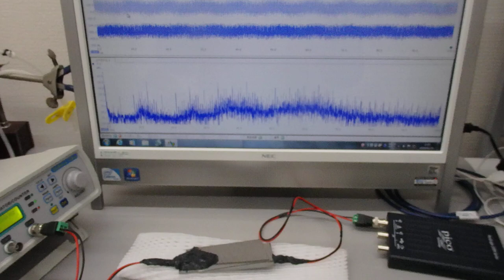超音波と表面弾性波（相互作用の応用技術）